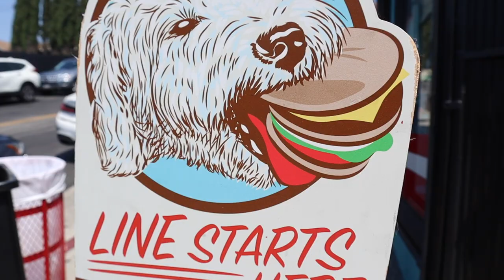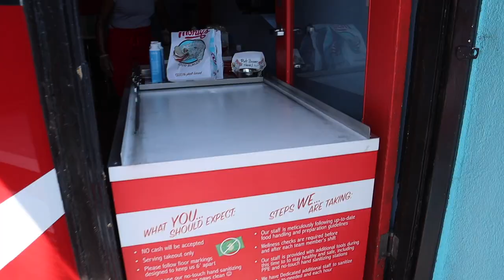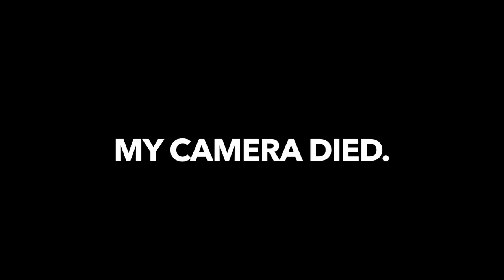Trying the Famous "Monty's Good Burger"!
wow you guys this place was absolutely amazing!! If you're in the LA area, definitely check them out. (no this isn't sponsored lol) Let me know if you want me, Alex, and Liana to review any more places :)
Follow me on everything!
Instagram / Tiktok / Twitter / Snapchat - @kristenmcatee

weewoo